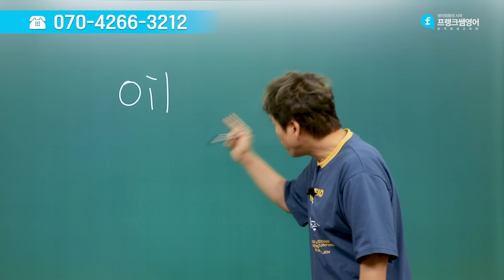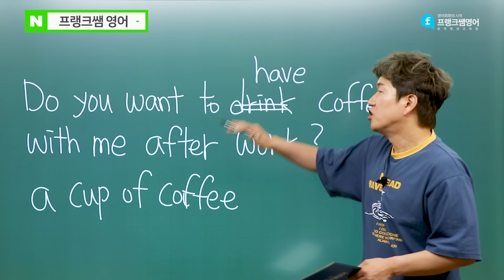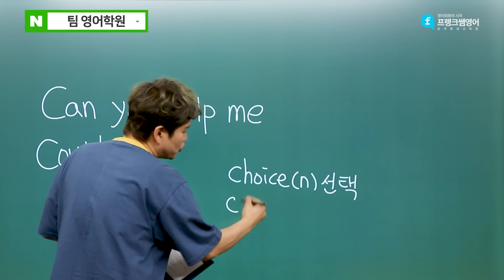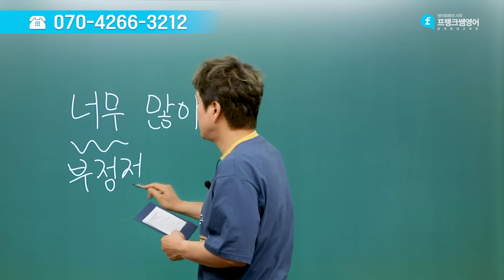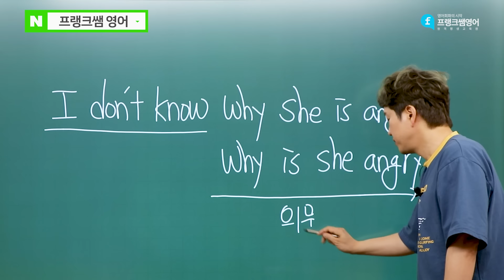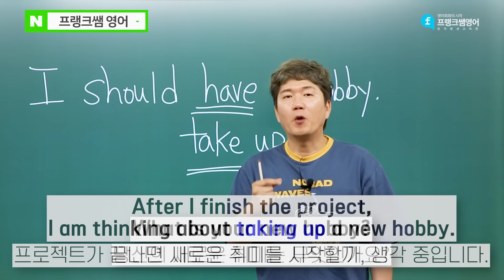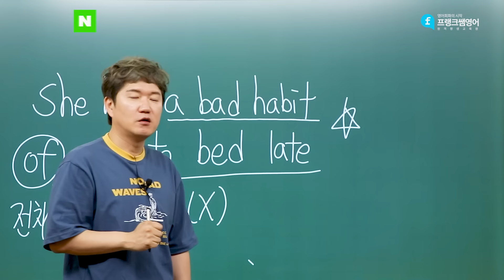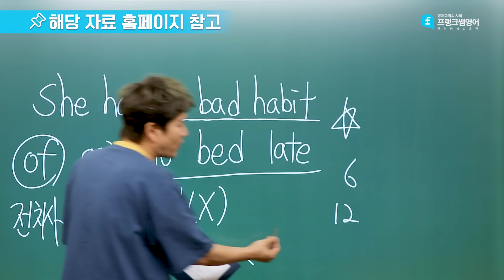🙋🏻‍♂️"한 문장에 왜 동사가 2개예요?"에 대한 답을 드립니다 | 기초 영작